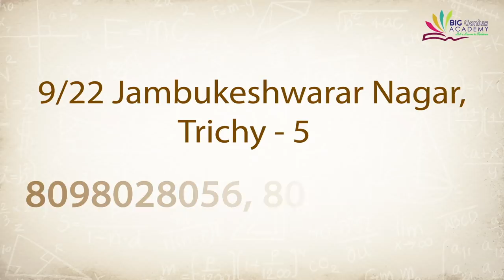முக்குலத்தோர் வாக்குகள் யாருக்கு? -ரவீந்திரன் துரைசாமி | கொடி பறக்குது EP 563 | Aadhan Tamil